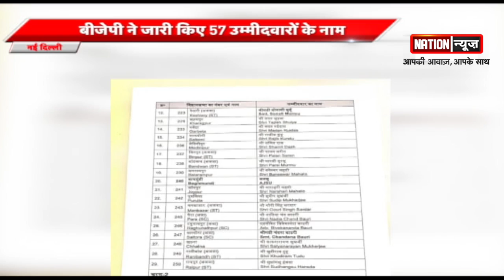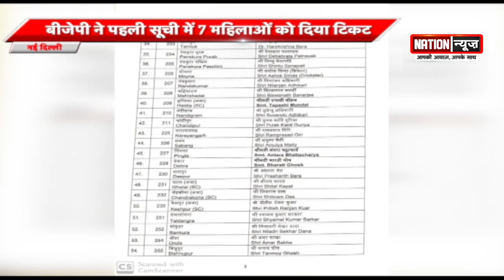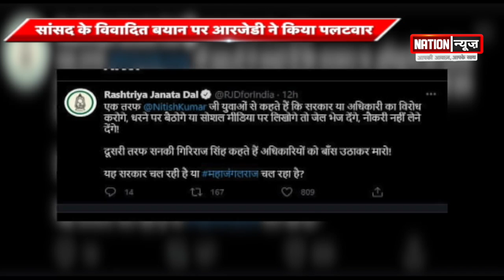आज की बड़ी खबरें, WATCH VIDEO